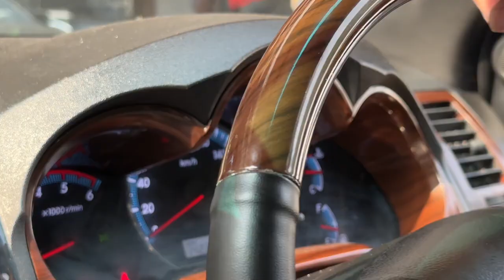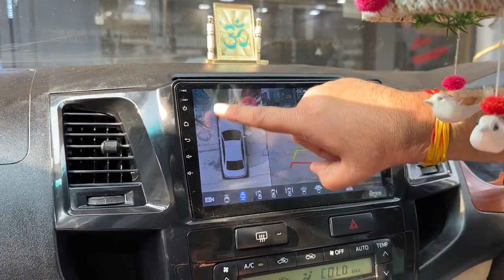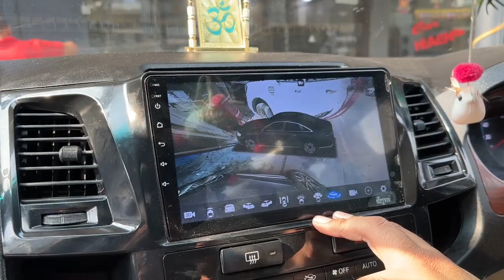fortuner 2023 fail hai iske aage 🔥old fortuner convert into Lexus#fortuner